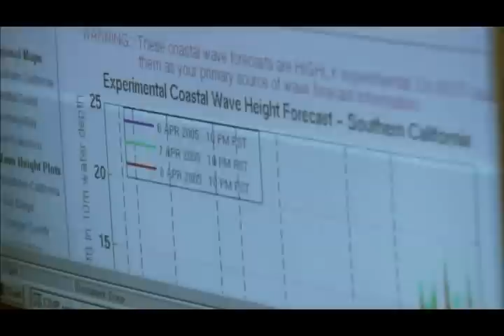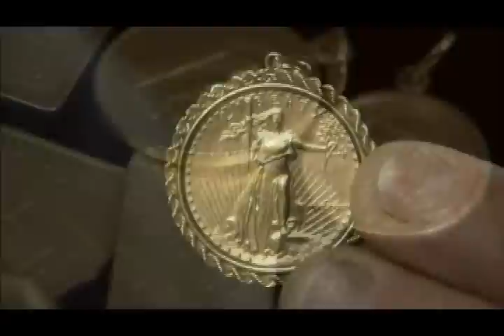Treasure Hunting America EP101 Part3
Episode features Jimmy Sierra, a long time treasure hunter who gave up his day job and went to find several hoards. He now leads treasure hunting teams to England. Episode also features Greg Moscini who hunts in Golden Gate Park and Lane Rigg who hunts on the beaches in LA.